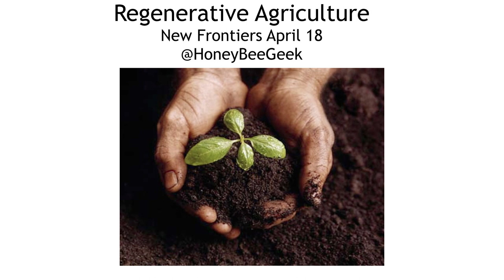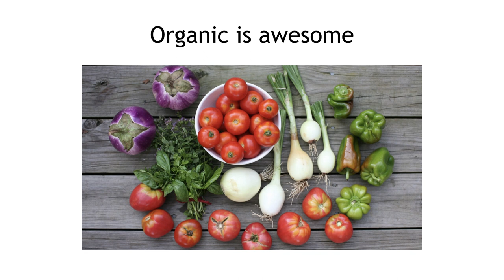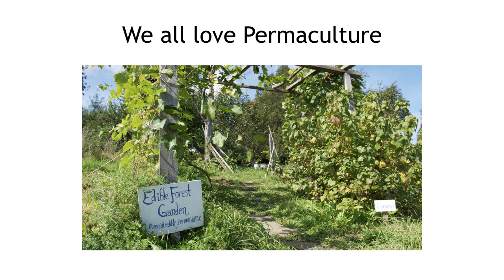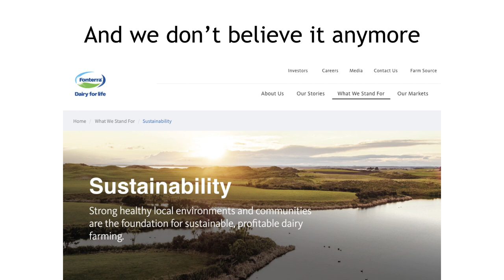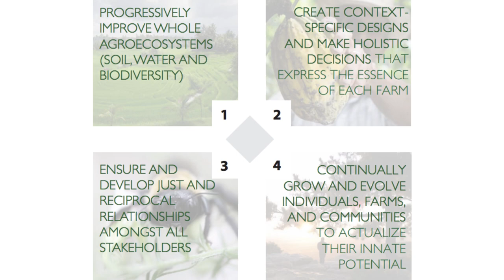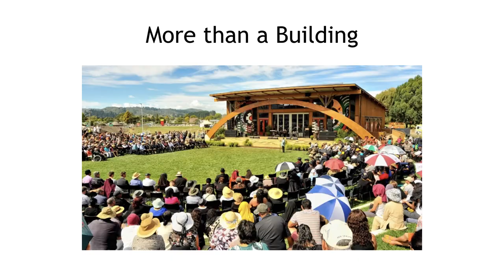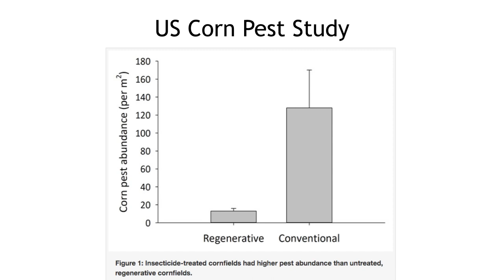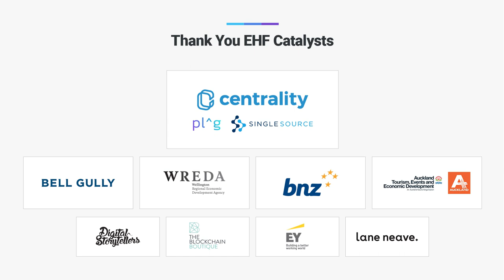Bringing Love into Business and Farming - Melissa Clark-Reynolds at New Frontiers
Melissa Clark-Reynolds, the first non-farmer Director of New Zealand Beef + Lamb, talks about how bringing love, connection and understanding into business and farming can help humanity solve some of our greatest challenges such as climate change. Melissa is a serial entrepreneur, and an officer of the New Zealand Order of Merit for her services to the technology sector.